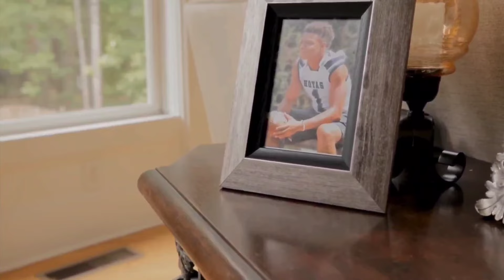Caleb Williams Will Set The Chicago Bears Over The Top